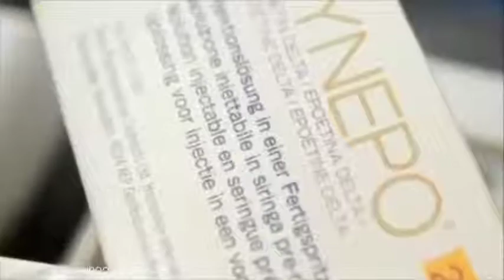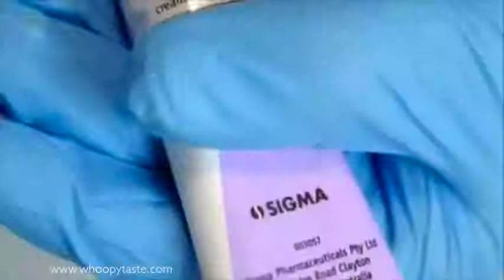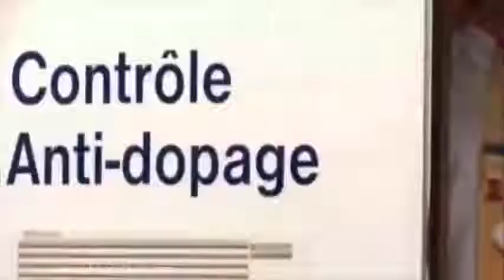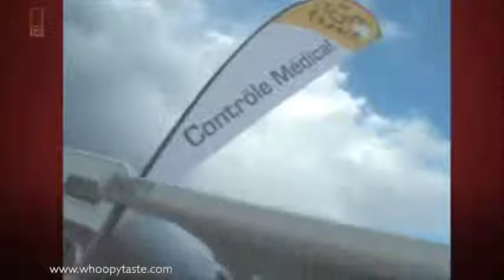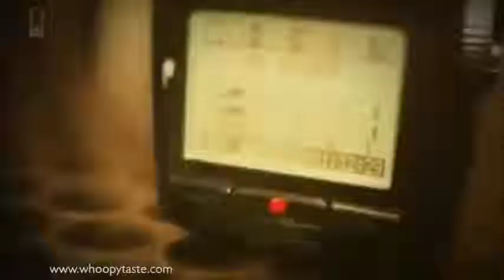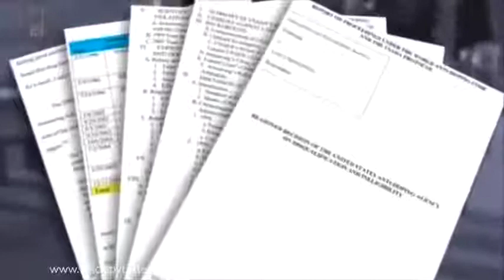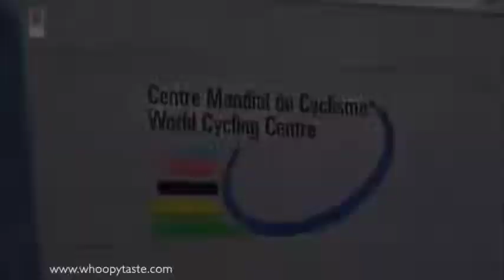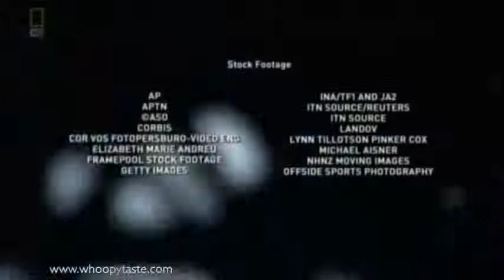Cycling´s Greatest Fraud Lance Armstrong